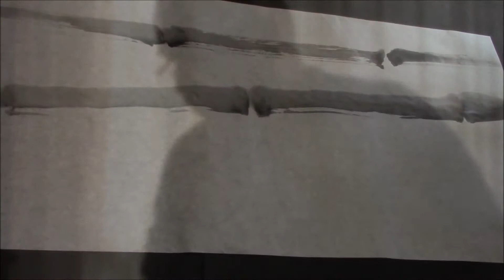Ogawa Ryu - Sumi-e Bamboo - Other Techniques - 2014